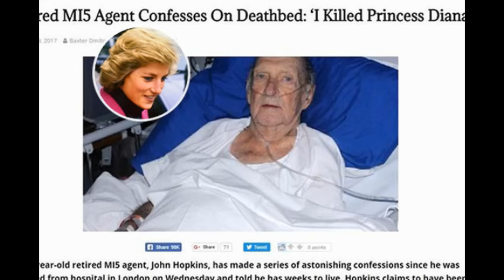Napokon Istina! Progovorio Ubica Princeze DAJANE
SUBSSCRIBE - OBAVESTI ME